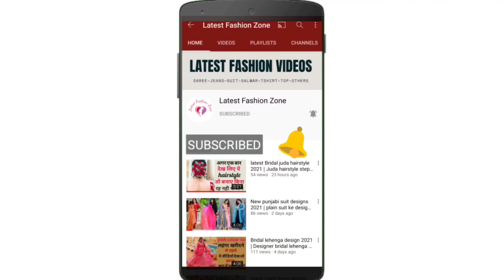Blouse back neck design 2021 | blouse back design new | latest blouse design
Blouse back neck design 2021 | Trending blouse back neck design | Latest blouse design 2021 | Trendy blouse design | latest blouse hanging design 2021 | latest blouse ke design | blouse back neck design | blouse front design

This video is based on blouse back neck design ideas which you can try for your next blouse.

Ye video blouse ke back neck designs ke upar based hai.